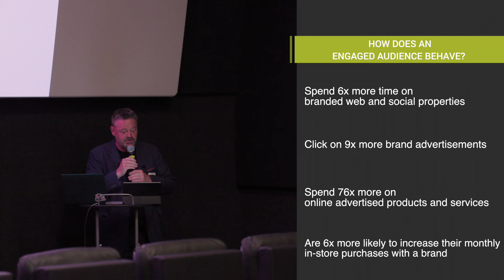HighRock - Momentum presents Marc Whitehead - April 2022